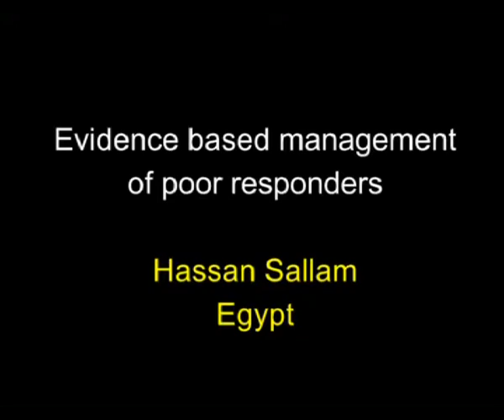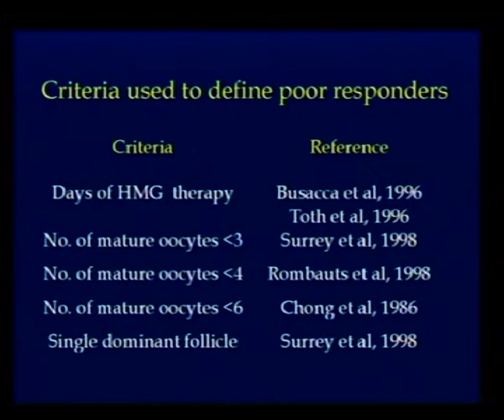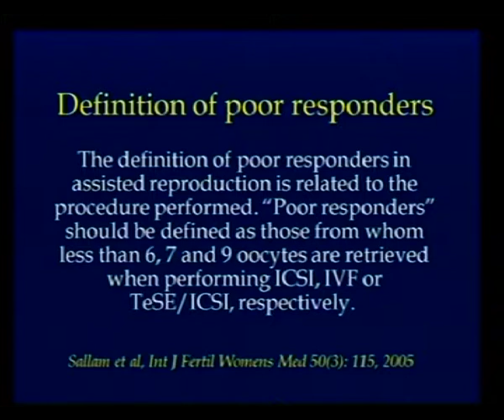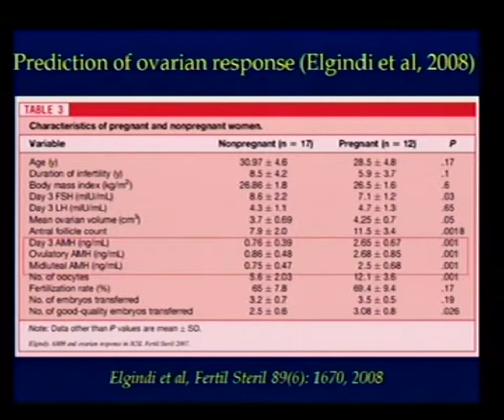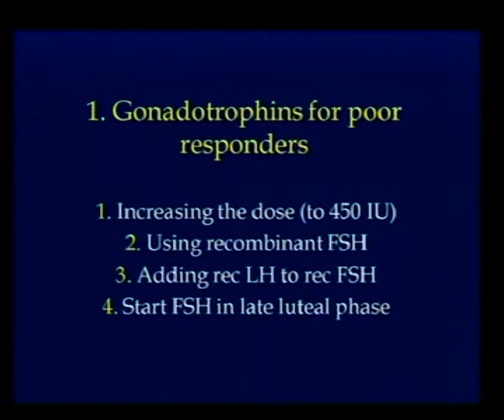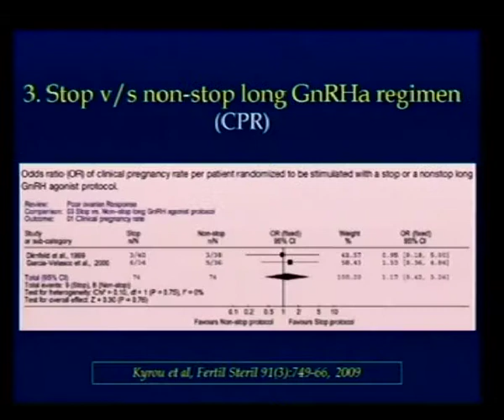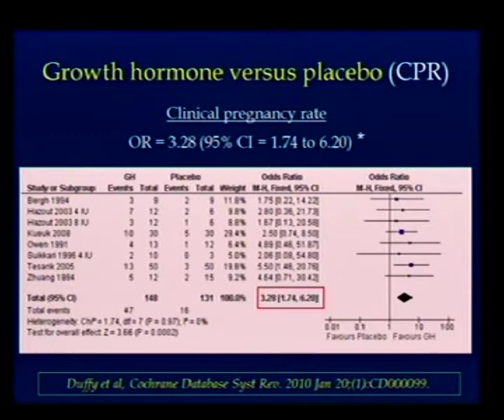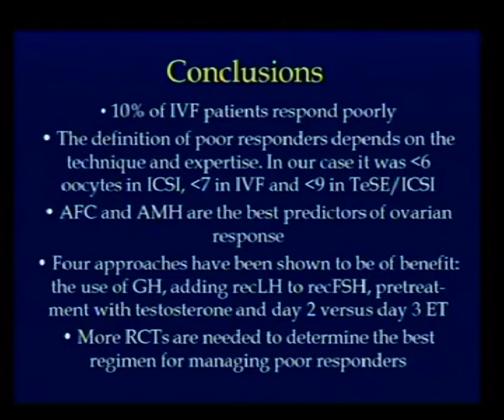Evidence based Treatment of Poor Responders by Hassan Sallam